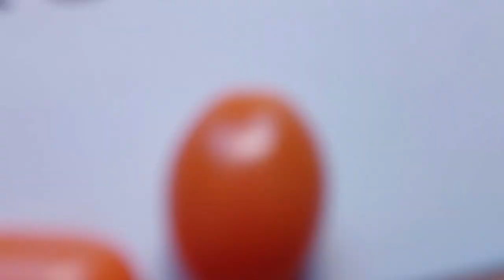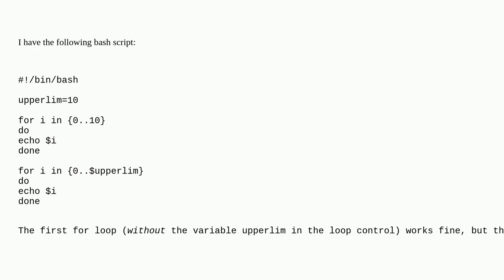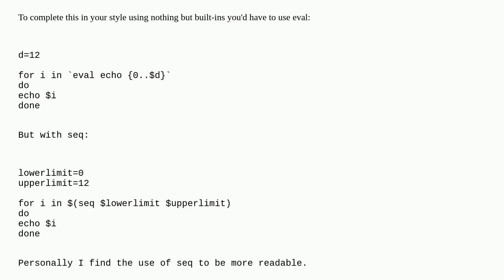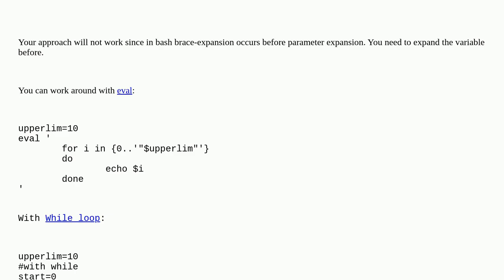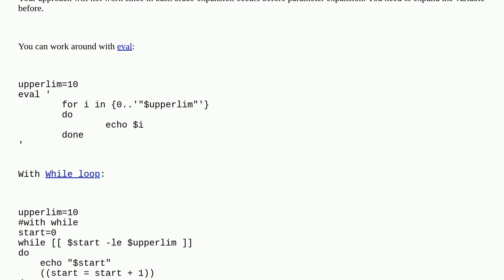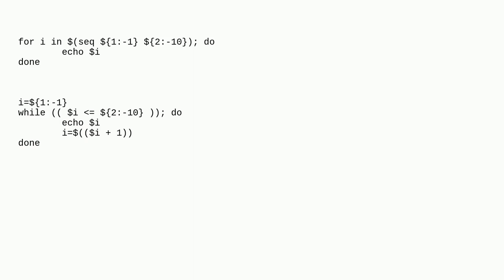Unix: In bash, is it possible to use an integer variable in a brace expansion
In bash, is it possible to use an integer variable in a brace expansion

A special thanks goes out to the community

  bash shell-script for shell